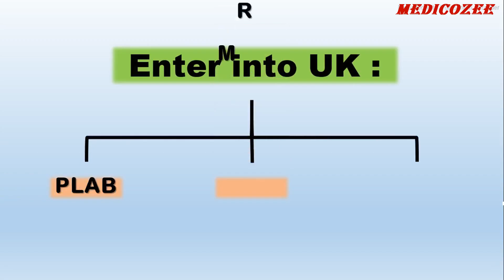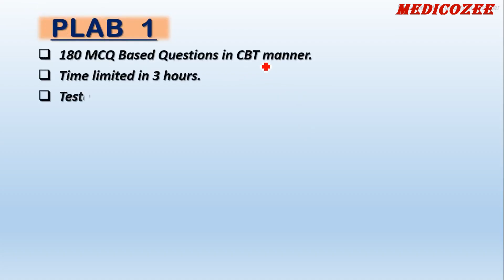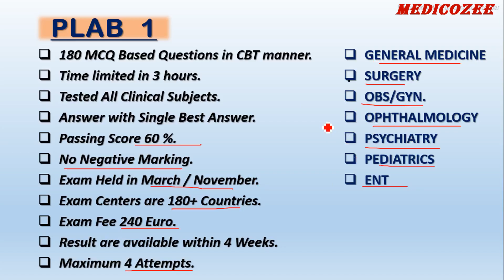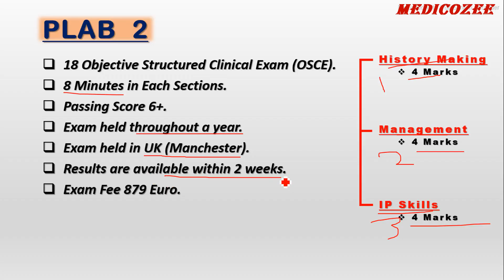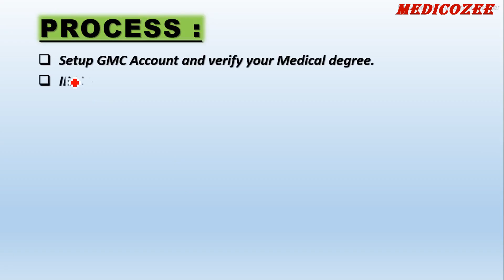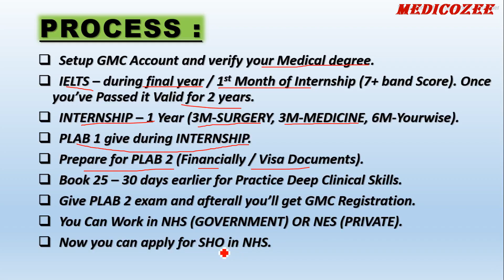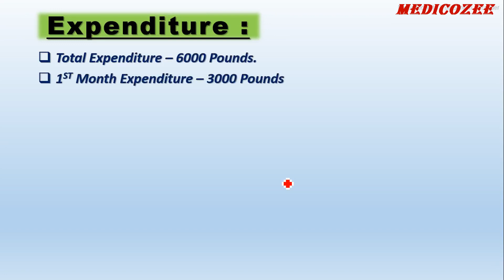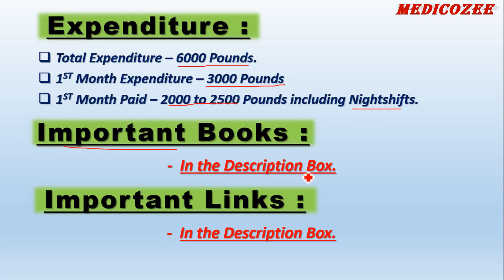PG in UK after MBBS || PLAB EXAM || Residency in UK after MBBS || PLAB 1 || PLAB 2 || Medicozee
MEDICOZEE
Hi Guys myself Dr.Govind, in this video i have given full conclusion of latest information about Residency in UK after MBBS and PG in UK after MBBS ie.,PLAB exam. Regarding any questions, comment in the comment section box.

IMPORTANT LINKS :
For GMC Registration -

IMPORTANT BOOKS :
Read Me – Topics to Cover
GMC Sample Questions
1700 – Unsolved Questions
1700 – Solved Questions (no explanations)
1700 by Dr. Khalid – Fully Revised (2nd version)
Unity Notes – Subjectwise
Unity Notes – Unanswered
Other Notes
Mocks Made from 1700
Clinchers
Recalls (2014 – 2020)
1700 Subject Wise.